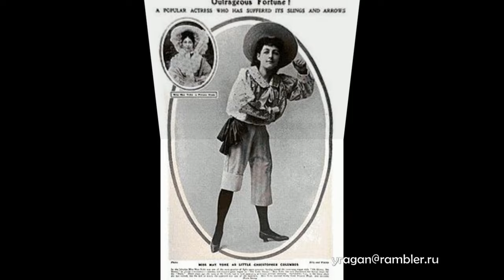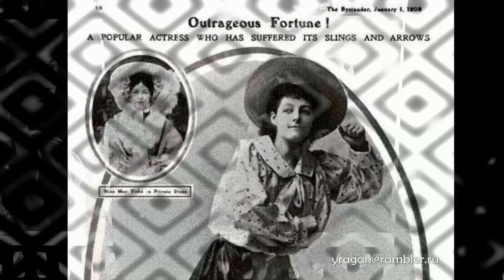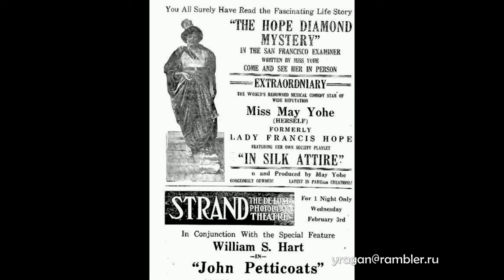Мэй Йохе May Yohe биография работы